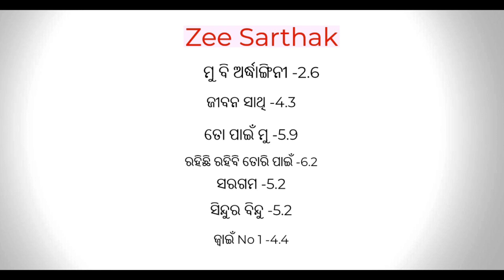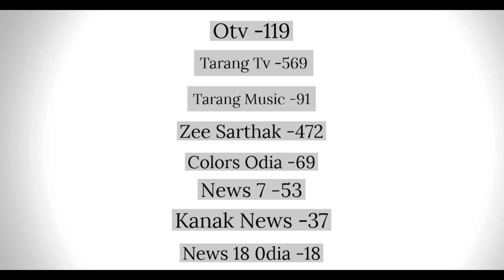ବାଜି ମାରିଲା ତରଙ୍ଗ ଟିଭି serial "ଦୁର୍ଗା" l Weekly TRP Rating : Ollywood l Episode 3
TRP Rating : କୋଉ ଟିଭି serial ଓ channel ହେଲେ ଓଡିଶାର No.1 l Ollywood
(12July Weekly TRP/GRP Rating)